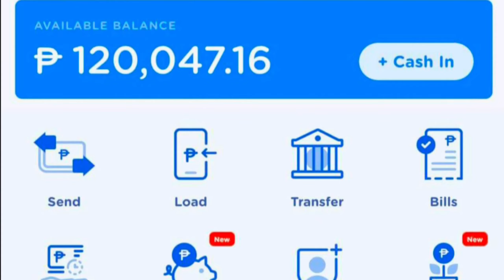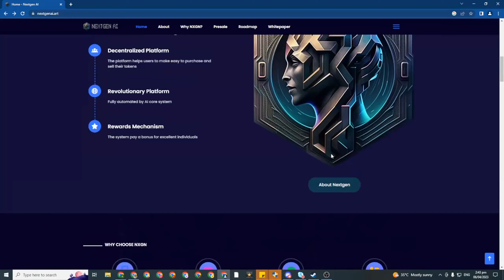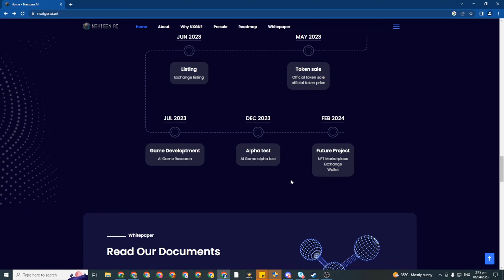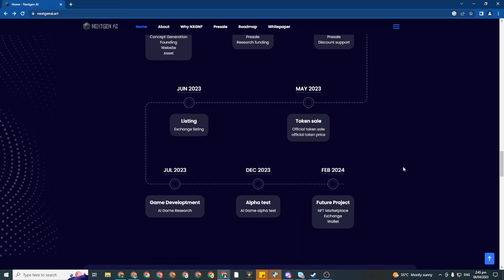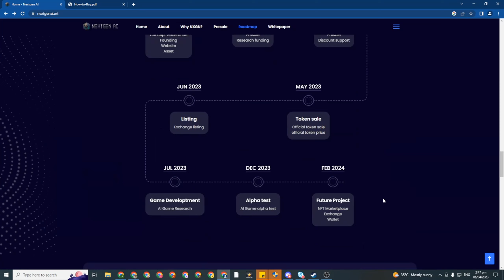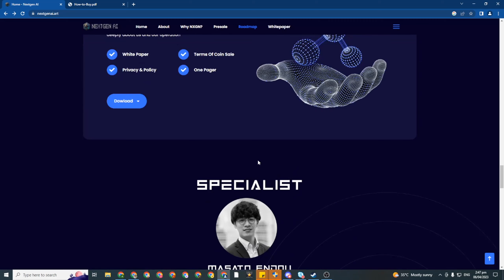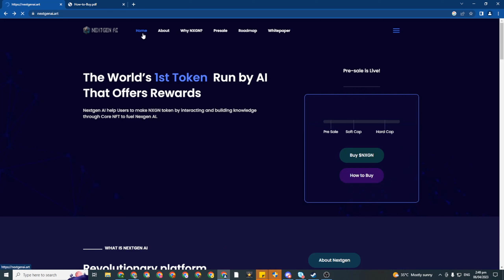CRYPTO AI-PROJECT QUICK WEBSITE REVIEW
Everything in this video is based on my personal opinion, research and understanding.  Please take caution when you start investing and always do your own due diligence.

nft game,
nft games play to earn,
nft games,
nft games 2022,
nft games play to earn android,
nft games 2023,
nft games free to play,
nft games android,
nft game trailer,
nft game earn money,
nft games explained,
nft game android,
nft game free to play and earn,crypto,
cryptocurrency,
crypto arbitrage,
crypto airdrop,
crypto bot,
crypto news,
cryptosrus,
crypto banter,
crypto hulk,
crypto crew university,
crypto mining,
crypto trading,crypto game,
crypto games earn money,
crypto gameplay,
crypto gamer,
crypto game earn money